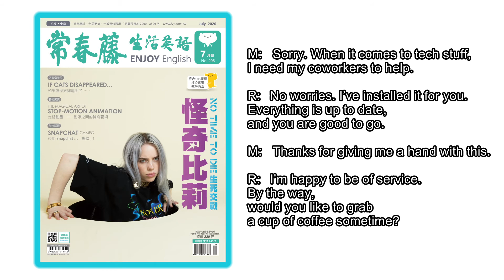生活英語 ENJOY English 20200721 (檢查辦公室電腦 2-Inspecting the Office Computer 2 )